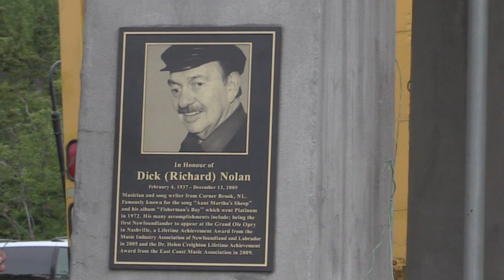Memories of Corner Brook by Dick Nolan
Corner Brook native Dick Nolan  sings about memories of his hometown growing up .. the pictures I added will bring back memories to most Corner Brookers ...